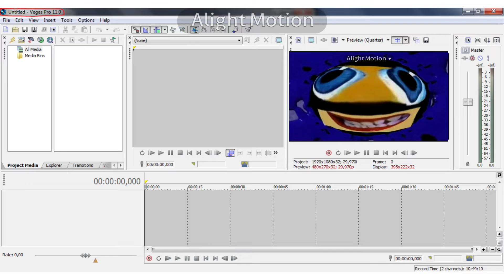How To Make Fat Duld on Vegas Pro 12.0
NC2022#howtomakefatduldonvegaspro12.0